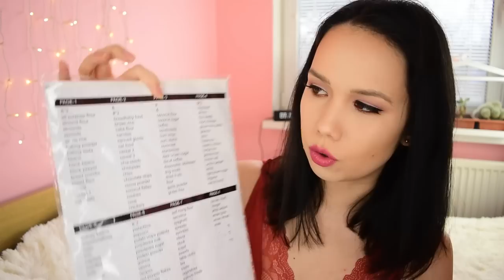HAuL Aliexpres a Wish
Ahojte, volám sa Alena a vítam Vás pri najnovšom videu

Produkty:
Nápisy - nálepky
Nápisy - nálepky
Mačacie dvierka
Chlpatý koberec
Rúško s potlačou

and

and